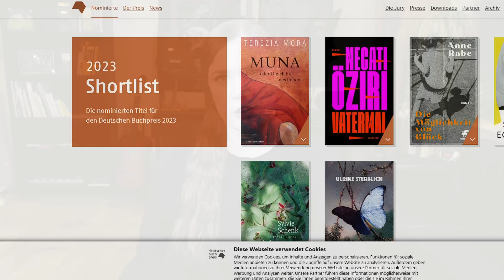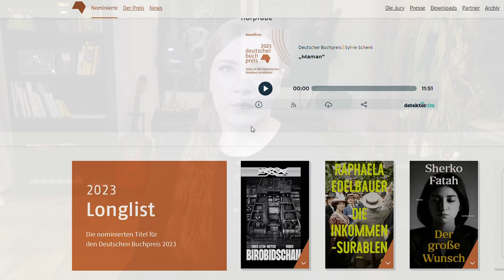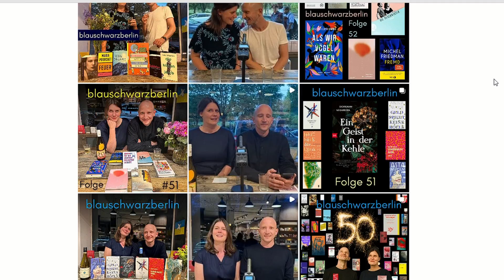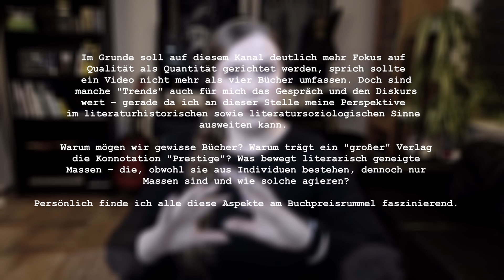Deutscher Buchpreis 2023 | Die Shortlist: ein kritisches Resümee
Ob der diesjährige Deutsche Buchpreis in mir hitzige Begeisterung ausgelöst und zur Aussprache von Leseempfehlungen mit Nachdruck geführt hat? Na ja. Not my Shortlist. Aber dafür habe ich einen Rückblick in weit spannendere Jahre konstruiert – und über ein enorm wichtiges Thema gesprochen, welches auf der literarischen Landschaft essenziell bleiben muss.

Rezensionsexemplare werden mir vom Verlag kostenlos zur Verfügung gestellt. Dies hat keinerlei Einfluss auf meine authentischen Gedanken zu Buch, Autor*in und Thematik.

Alle Buchrechte liegen bei den Verlagen.

Du liebst Bücher, liest gerne und bist an spannenden literarischen Inhalten und gehaltvollen Diskussionen zu Buchthemen interessiert? Dann schenk' mir ein Abo und komm mit auf das nächste Literarische Abenteuer.

Ich lese divers, unabhängig und abseits vom Mainstream, zeige Dir regelmäßig spannende Neuerscheinungen aus größeren und kleineren Verlagen, schwärme für Klassiker, zeitgenössische Belletristik und Sachbücher – und bespreche Literatur immer mit Herz und Verstand, analytisch und kritisch.

Ich freue mich sehr auf den Austausch! 🙂

00:00 Prolog
01:18 Allgemeines
04:03 "Die Möglichkeit von Glück"
08:32 "Echtzeitalter"
11:10 "Vatermal"
13:27 "Drifter"
16:09 "Maman"
18:18 "Muna"
21:20 kritisches Resümee